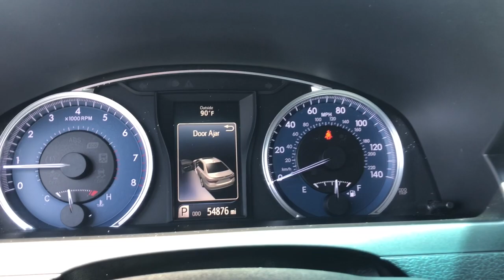2016 Toyota Camry Cape Coral, Estero, Bonita Springs, Naples, Fort Myers U17869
Super White Used 2016 Toyota Camry available in Fort Meyers, Florida at Dixie Buick, GMC.  Servicing the Cape Coral, Estero, Bonita Springs, Naples, Fort Myers, FL area.

NO DEALER FEE ONE OWNER. 2016 Toyota Camry XLE 2.5L I4 SMPI DOHC FWD 6-Speed AutomaticbrbrRecent Arrival! Odometer is 26875 miles below market average! 25/35 City/Highway MPGbrbrWe have been serving the community since 1934! We have a well trained award winning sales and service team ready to make your experience a great one! Well stocked inventory of both New and quality Preowned Cars Trucks and SUVs Certified Technicians in an up to date service facility We know your time is valuable. We are sure you will find our site a fast and convenient way to research and find a vehicle thats right for you.